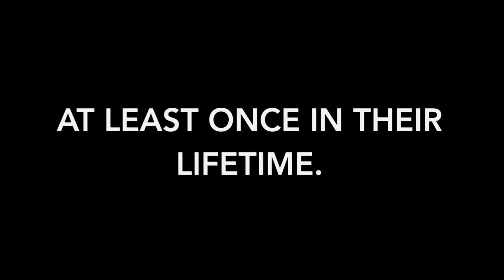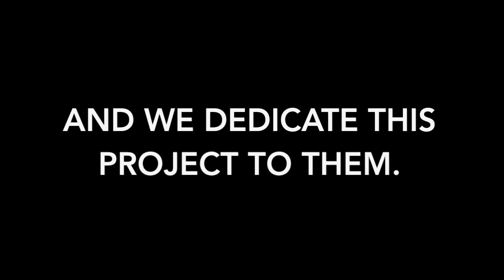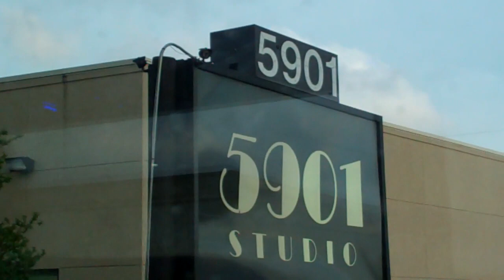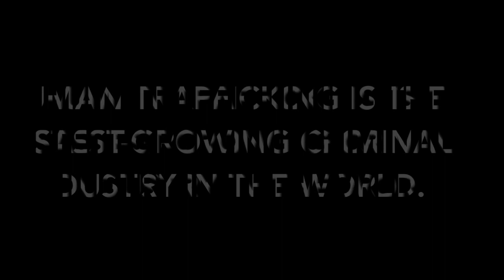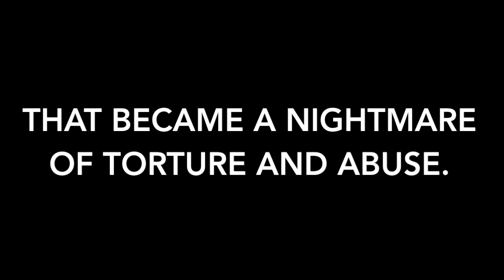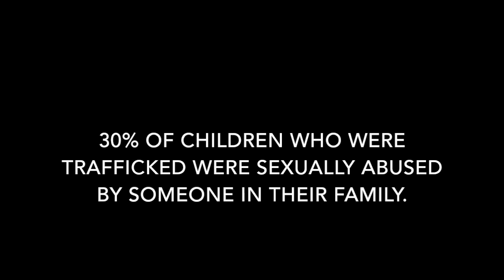Human Trafficking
Take a learning journey through Houston to learn about the multibillion-dollar human trafficking industry. Includes interviews with Children at Risk CEO Bob Sanborn, former Sheriff Adrian Garcia, and HISD team member Bea Marquez. We also talk with a survivor of human trafficking.